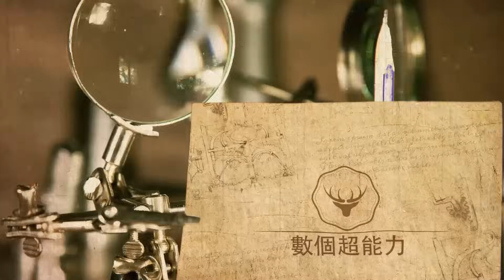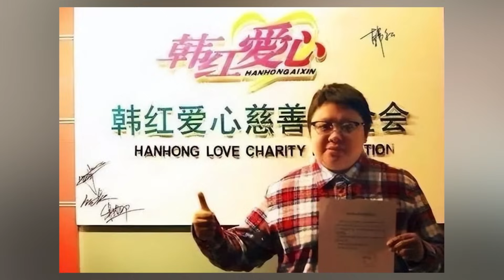《聲生不息》周深歌唱在樂壇什麼水準？也只有韓紅敢這樣評價，短短幾個字獲得大量觀眾贊同！数个超能力#周深